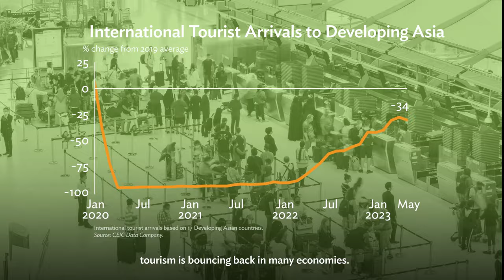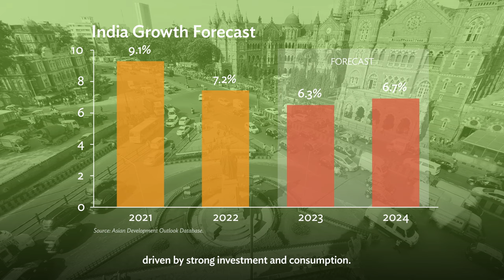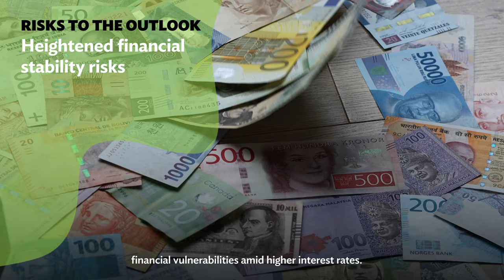Developing Asia’s Economic Outlook: Asian Development Outlook (ADO) September 2023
Developing Asia is enjoying solid economic growth. Healthy domestic demand, stable financial conditions, and resilient service sectors supported growth in the first half of 2023. The growth forecast for the region is updated to 4.7% in 2023 and 4.8% in 2024. After rising sharply last year, inflation is now on the decline in most of the region.

Chapters:
0:06 – Developing Asia’s economic performance
0:24 – Developing Asia’s inflation
0:33 – Tourism and remittances
0:50 – Developing Asia’s growth outlook
1:03 – PRC outlook
1:15 – India outlook
1:28 – Developing Asia’s inflation outlook
1:44 – Risks to the outlook
2:21 – Download ADO